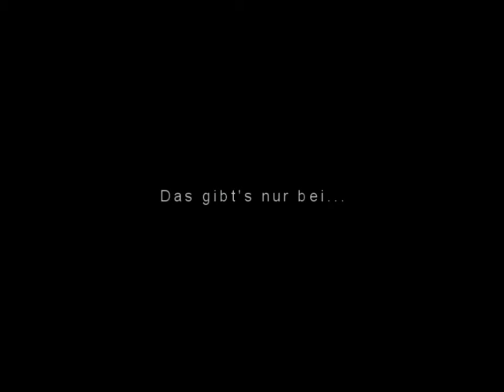Szelest Spadających Papierków - 'S' - Rascheln Fallender Papiere (live @ OFF Festival)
audio&video: Karol Schwarz & Jachi.
recorded at OFF festival 2010, Katowice.
released on cd by nasiono
thanks to Constanze Müller and Ula Woźniak for translation